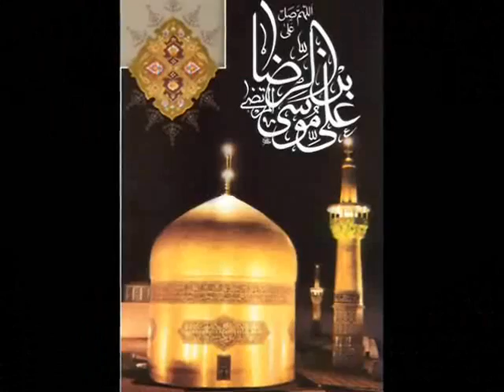Hassan Edjlali 2016-03-30 * Persian TV * Mardom TV usa * ​